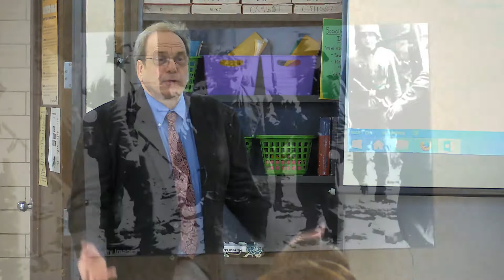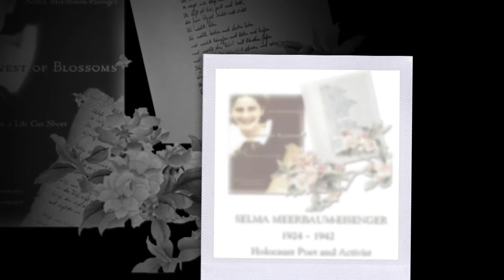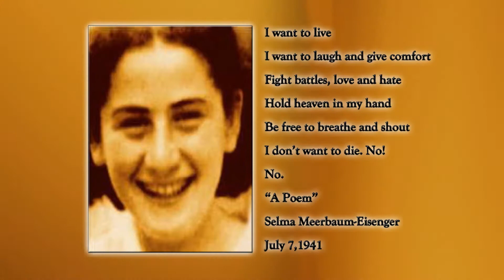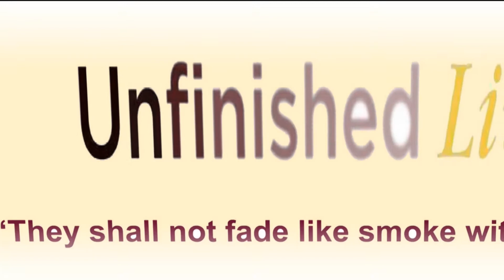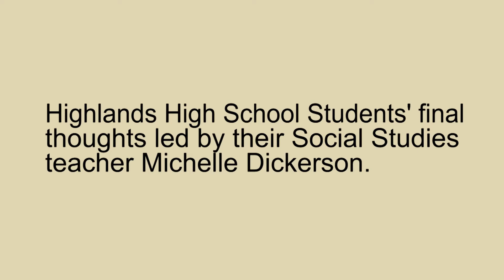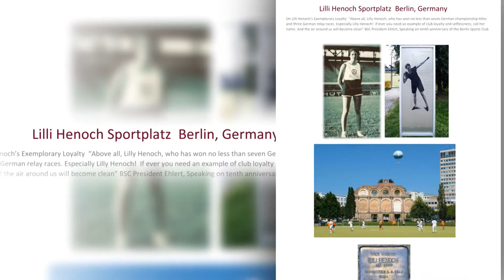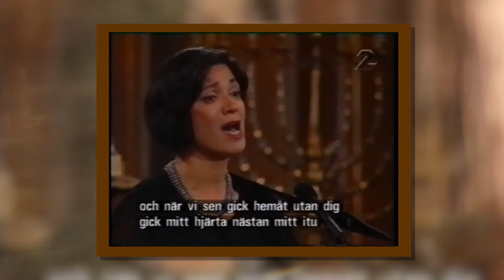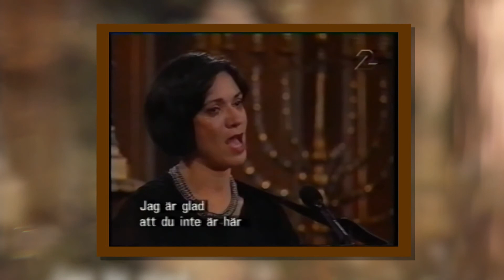Unfinished Lives V3 4 15